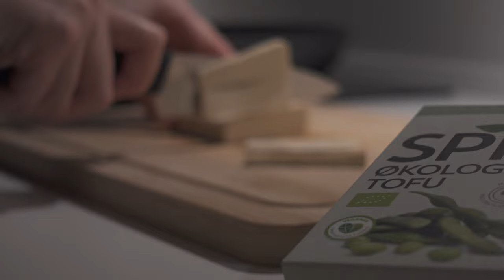Come rimanere in forma e in salute per sempre